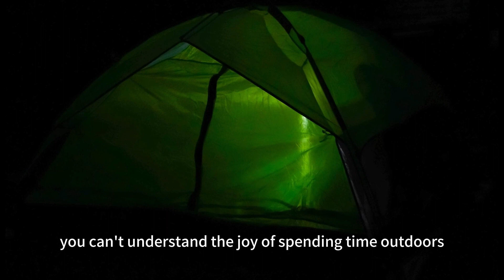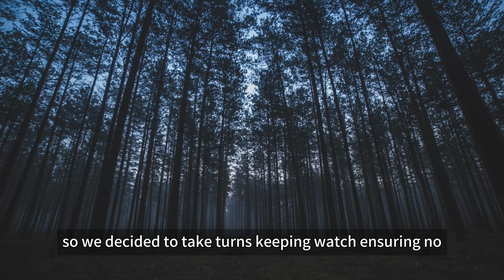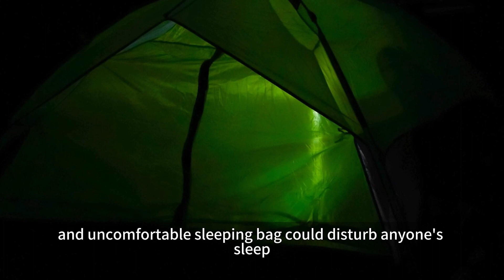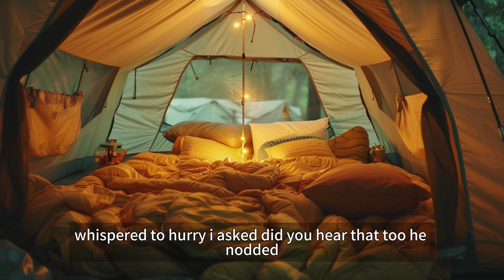Actually Horrifying TRUE Horror Stories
From the woods, to home, this is a real-life horror story sent in by viewers. Send me your personal story!

Anything with poor sentence and grammatical structure will not be read, so make it neat and easy to understand. Please also indicate how you would like your name to be credited on the video.